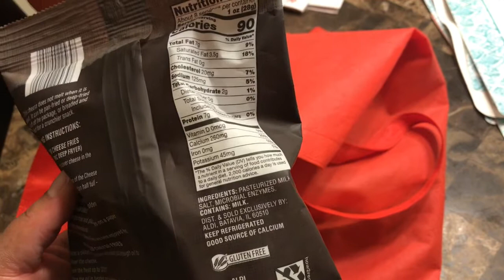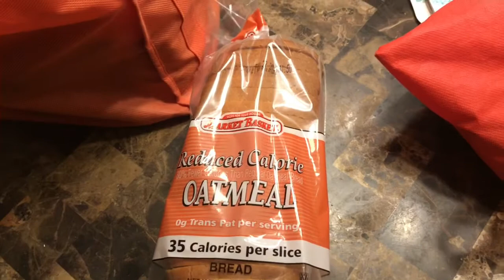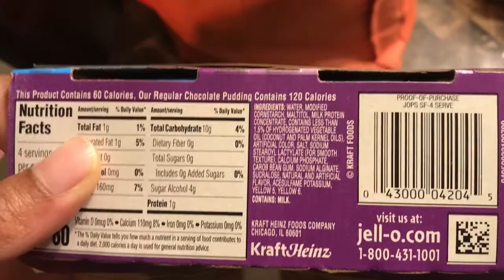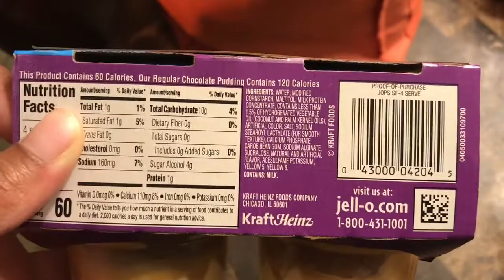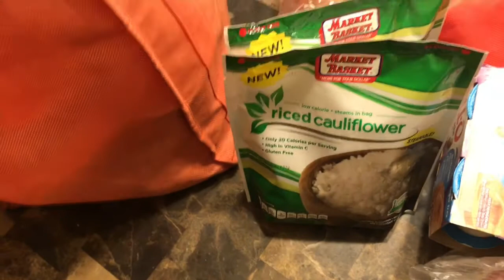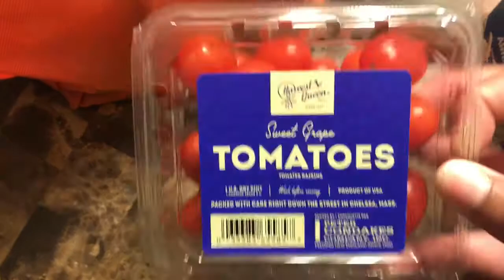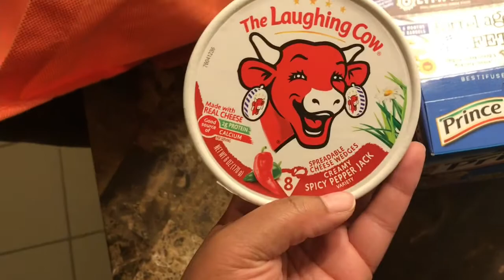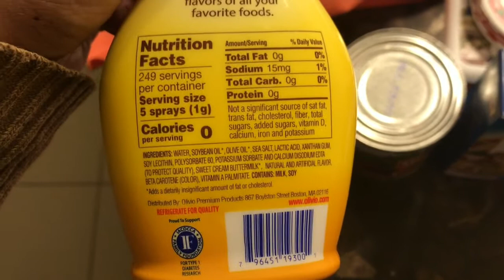Grocery Rant & Weight Loss Update!